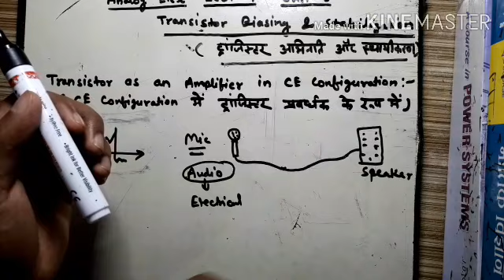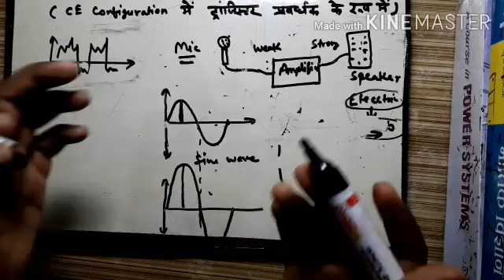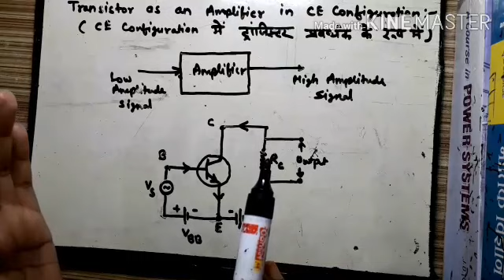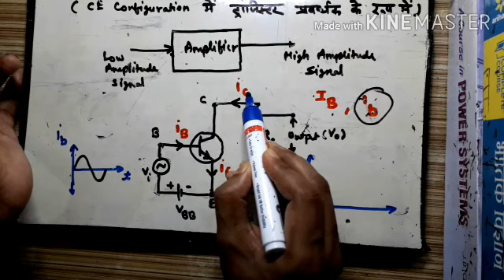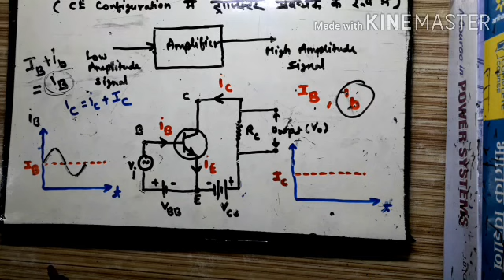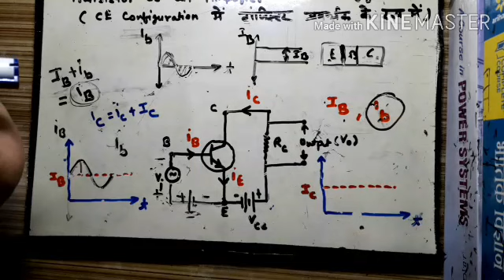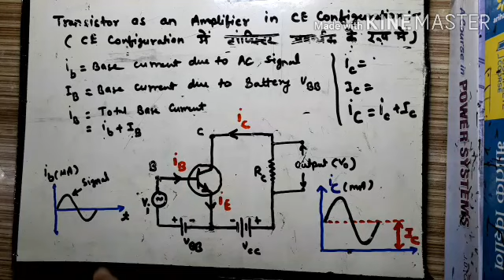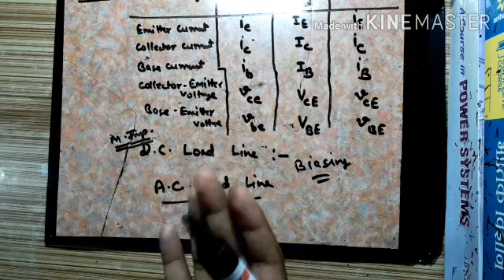Analog Electronics|ECD |Lect-7|Unit-3|Biasing and Stabilization of Transistor|2ndSem Elect,Electrncs